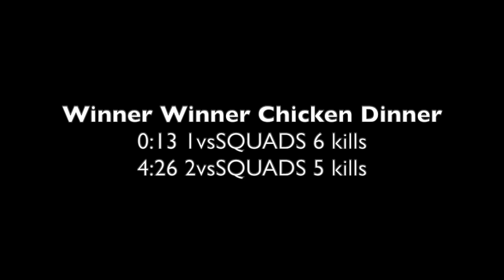Winner Winner Chicken Dinner (PUBG Saison 20)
PUBG Winner Winner Chicken Dinner saison 20 season 20 ps4 gameplay